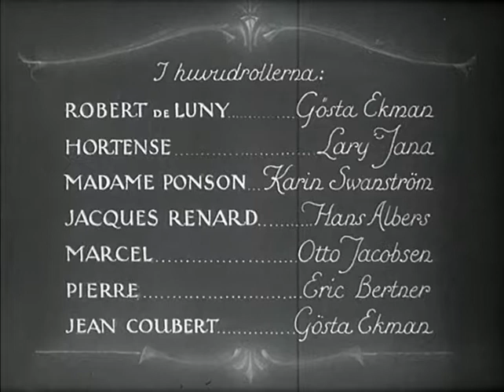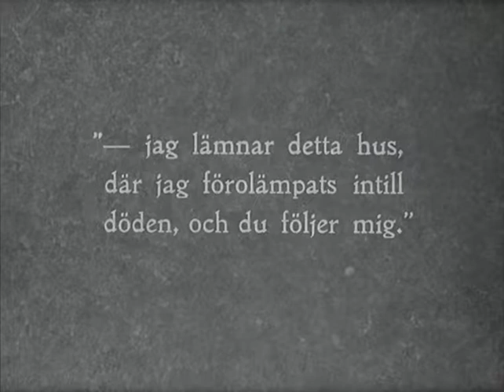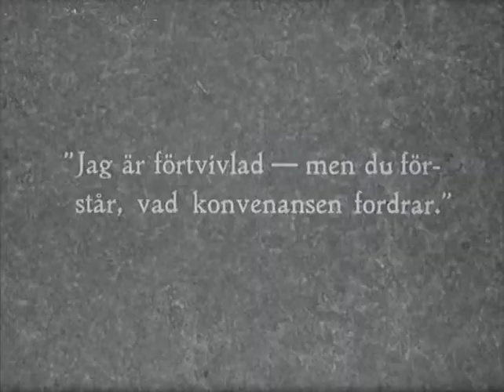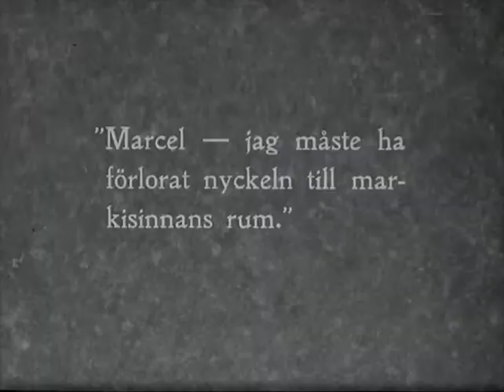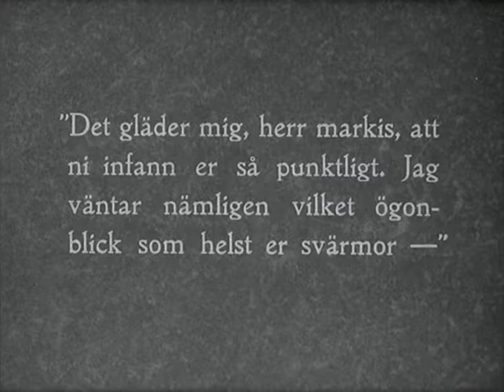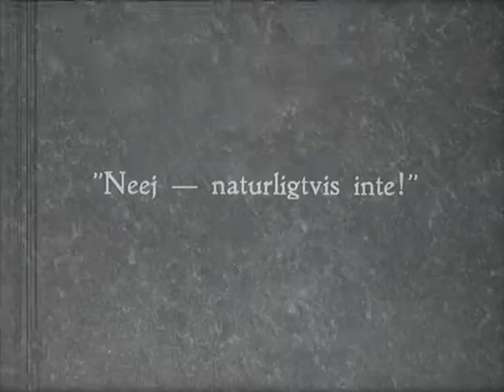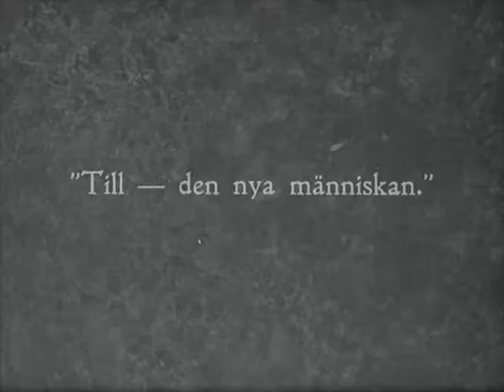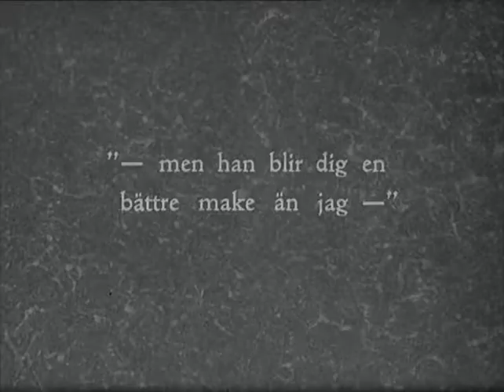Un perfecto caballero / En perfekt gentleman (1927 Suecia) V. Bryde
Una sátira social dirigida por Vilhem Bryde y Gösta Ekman, que también interpreta el papel protagonista. Completan el reparto La Jana, Karin Swanström y Han Albers. Para disfrutar del sentido del humor nórdico. Película propuesta por Eduard José Gasulla, con subtítulos de Eddie Constanti.